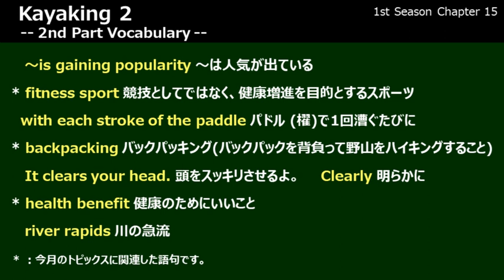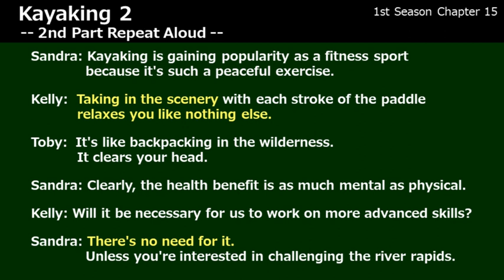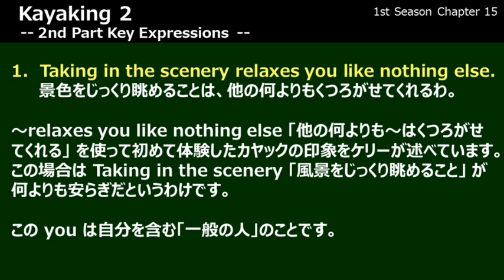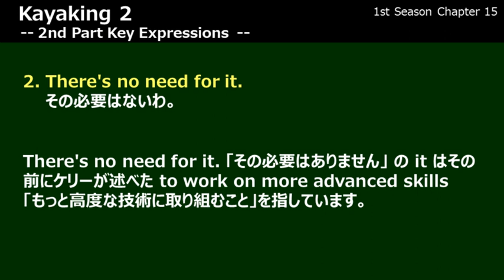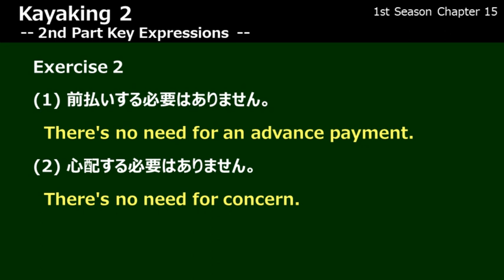【英会話】 Lesson 058 s1c15p2 - Enjoying Your Pastime -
0:00 Opening
0:27 Vocabulary
1:21 Translation
1:54 Repeat-Aloud
3:02 KeyExpression1
4:23 KeyExpression2